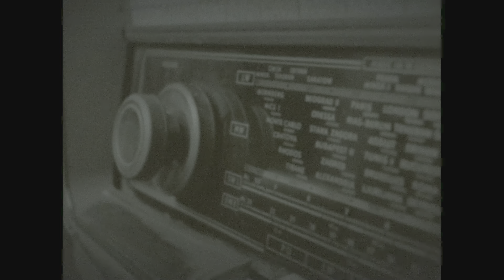The Crew Motorfest | Cadillac Eldorado | Vintage Garage | PS5 | 4K60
Welcome to "The Crew Motorfest: A Thrilling Automotive Extravaganza!" This high-octane event brings together car enthusiasts, adrenaline junkies, and automotive aficionados from all corners of the world to experience the ultimate celebration of speed, power, and precision. Get ready to embark on a journey into the heart of the automotive world as we take you through a mesmerizing showcase of jaw-dropping vehicles, exhilarating races, and mind-blowing stunts. With unparalleled access to the most renowned car manufacturers and industry pioneers, "The Crew Motorfest" promises an unforgettable experience that will ignite your passion for all things automotive. Join us as we delve into the world of cutting-edge technology, showcasing the latest advancements in automotive engineering and design. From supercars to classic rides, the event boasts an extensive collection of automotive marvels that will leave you awe-inspired. Immerse yourself in the intoxicating aroma of burnt rubber and the symphony of roaring engines, as the finest racers battle it out on the track in a series of electrifying competitions. "The Crew Motorfest" is more than just a spectacle; it's a community united by a shared love for horsepower, craftsmanship, and sheer exhilaration. Engage in insightful conversations with like-minded individuals, meet industry experts, and witness the unveiling of exclusive prototypes as you dive deep into the heart of automotive culture. From hands-on demonstrations to interactive experiences, discover the secrets behind the extraordinary machines that define our love affair with the open road. Whether you're a die-hard petrolhead or simply curious about the mesmerizing world of automobiles, "The Crew Motorfest" promises an experience that will satiate your thirst for automotive thrills. Buckle up and prepare for an adventure that will leave you yearning for more. Don't miss out on this breathtaking extravaganza that pushes the limits of speed, engineering, and adrenaline. Join us at "The Crew Motorfest" and be part of an automotive revolution!